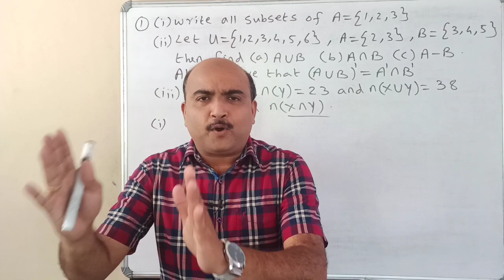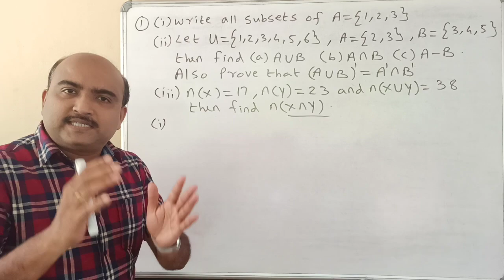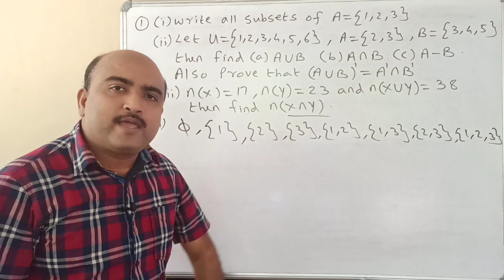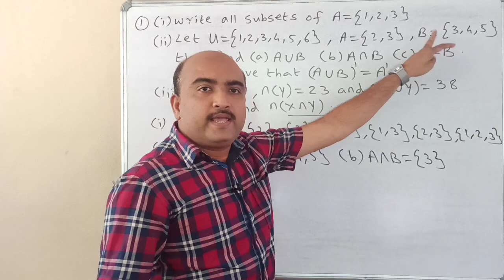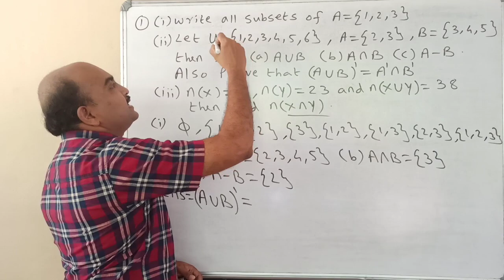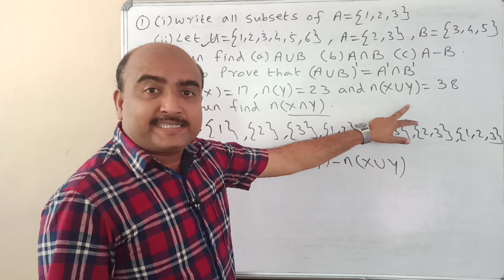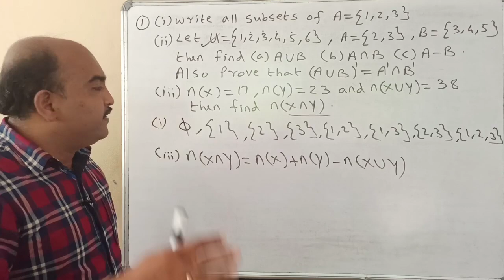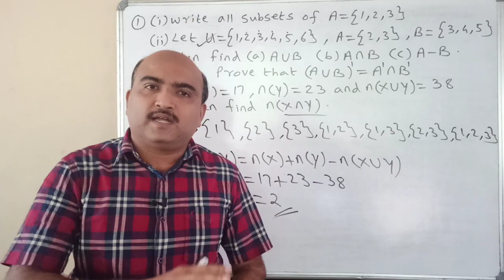+1 MATHEMATICS/EXAMINATION SPECIAL/ONE QUESTION SURE QUESTION //PART 18//SETS